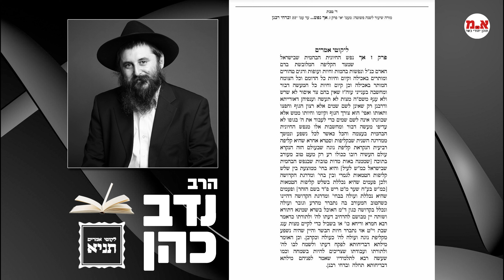תניא יומי - ד' טבת | הרב נדב כהן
תניא
פרק ז'
ד טבת
איך מוציאים את הטוב מקליפת נוגה?

לעילוי נשמת
אידה בת מסעוד ומיליה ז"ל
ת.נ.צ.ב.ה.

ב"ה
בדורנו זה ובזמננו זה, רואים בפועל שלא קיימים הבלבולים שבעבר, ואוה"ע מאפשרים ליהודים להתנהג כרצונם, ולכן אין הדבר תלוי אלא ברצונם של בני ישראל, שיהי' "ויאחזו בה ויפרו וירבו מאד". (שעחת ש"פ ויגש ה'תשנ"ב)